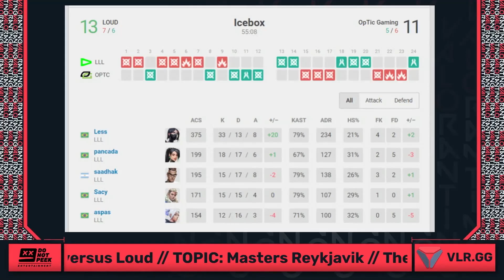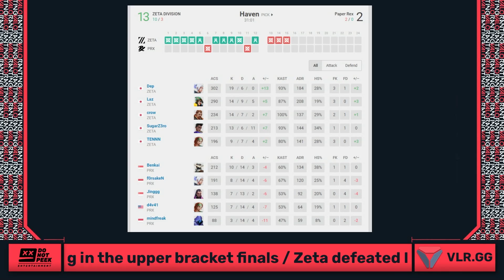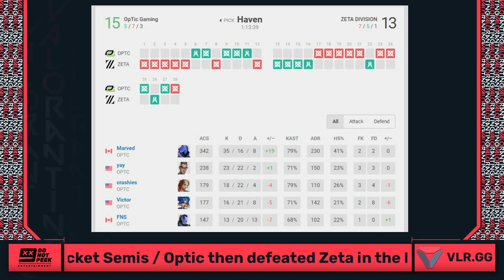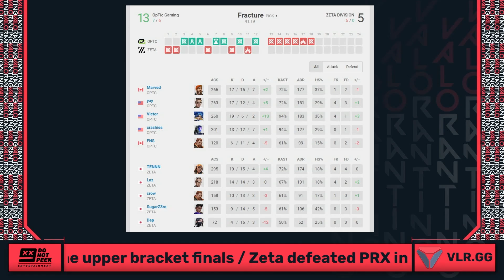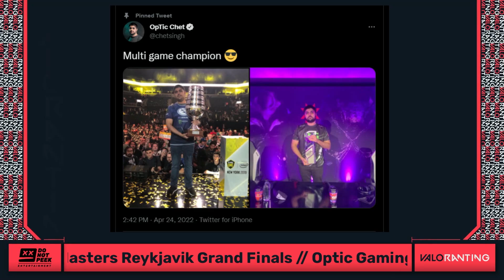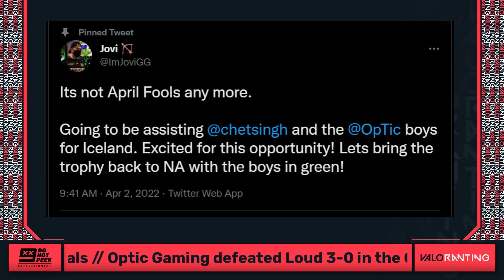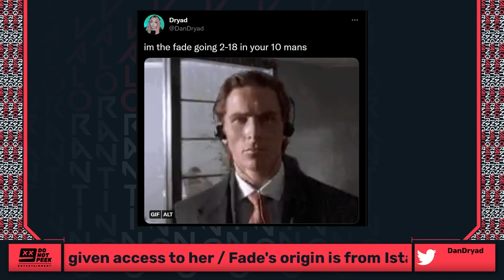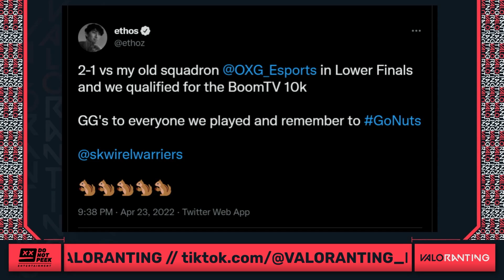OpTic Chet: The Man behind the Masters - VALORANTING EP98 (ft Dryad, Anderzz, Ethos)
(54:21) Fresh off the VALORANT Masters Championship, OpTic Gaming's head coach Chet stops the show to break down how the team at the first international VCT of the year. He's joined by Anderzz and Dryad to cover everything from Zeta Division's miracle run and the future of international VALORANT. Plus, Ethos also stops by to talk about Fade, the new agent to arrive on the VALORANT scene and what it means for teams ahead of the VCT qualifier.

Tune into VALORANTING every Tuesday at 11:00 AM PT / 20:00 CEST on Twitch

0:00 Intro
2:54 Dryad joins the show to recap Masters
5:13 LOUD take down OpTic in round 1
16:29 Zeta vs PRX: We had to say goodbye to one
28:15 OpTic gaming crush our hopium by beating Zeta
44:58 Describe Zeta Division's run in 3 words
54:21 OpTic head coach Chet on how to win international VALORANT
57:01 How did Chet anti-strat for LOUD in the grand finals?
1:07:36 What is Chet's role on the team?
1:18:34 How are OpTic looking ahead to Champions (they're not)
1:20:00 How Victor started playing Neon
1:24:39 How the hell did OpTic beat LOUD on Breeze?
1:31:15 Other teams can't replicate OpTic's strats
1:33:04 Chet "We are not the best team in the world"
1:42:48 Ethos on VALORANT's new agent Fade